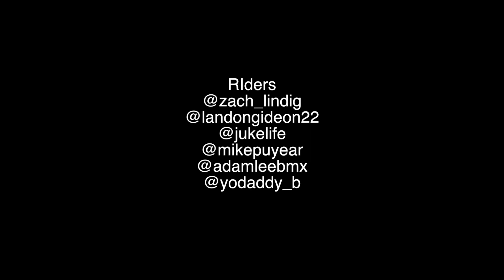Dallas| Texas| Margaret Hunt Hill Bridge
Big Camera
Lil Camera
Small lens